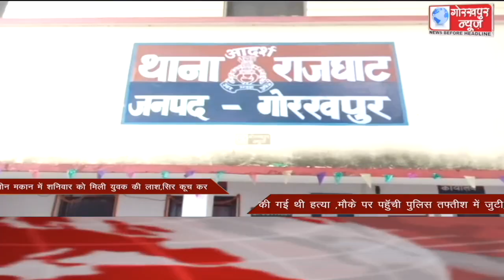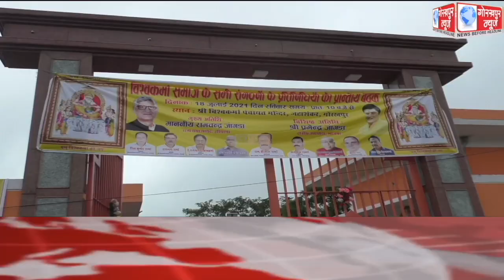GORAKHPUR NEWS Headlines 18-07-2021